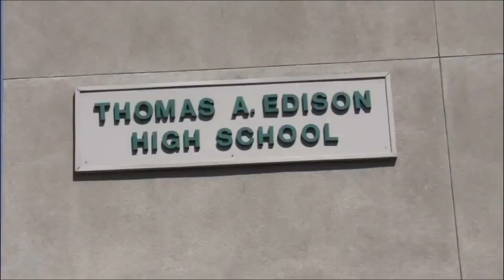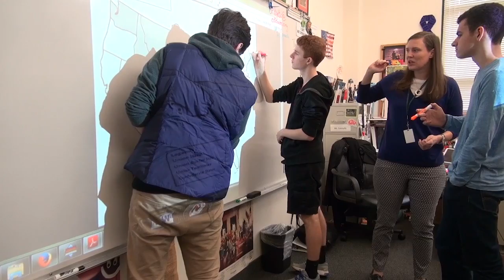Edison High School